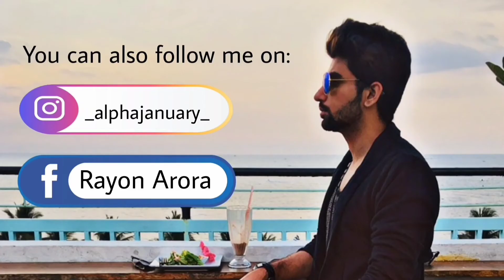Shopping in Sarojini Nagar, Best shops in sarojini nagar for girls and boys 😍❤️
Very Big News 👶🏻 and Shopping in Sarojini Nagar with my GIRL 👧 💕